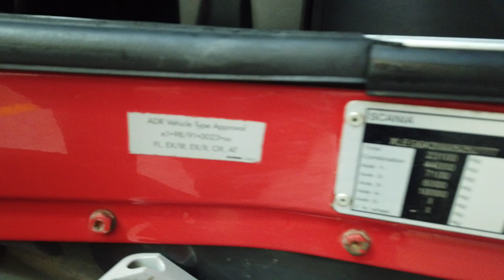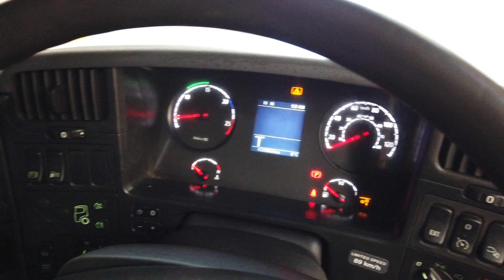New In Stocklist For Sale: SCANIA G400 EURO 5, PET REGS 6X2 DAY CAB TRACTOR UNIT - 2011 - EY11 NFL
Scania G Series Day Cab.
Scania 2 Pedal 12 Speed Opticruise Gearbox.
Gearbox Driven Twinline Hydraulics C/w Hydropak.
Exterior Sunvisor.
Full Pet Regs C/w Remote Shut Off Circuit Battery Isolator Switch And Engine Fire Screen.
Climate Control C/w Air Conditioning (Not Tested).
12v And 24v Auxiliary Power Sockets.
Overhead And Underbunk Storage Locker.
Cruise Control.
Plated Weight : 44,000 Kgs.
Design Weight : 52,000 Kgs.
Tested Until End : May 2021.
Mileage As Shown : 432,559 Kms.
Digital Tachograph.